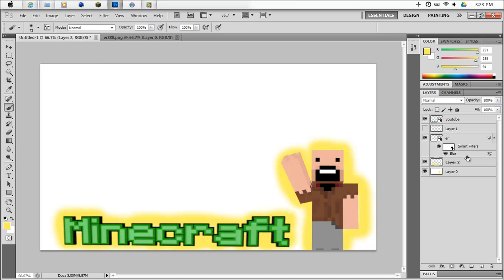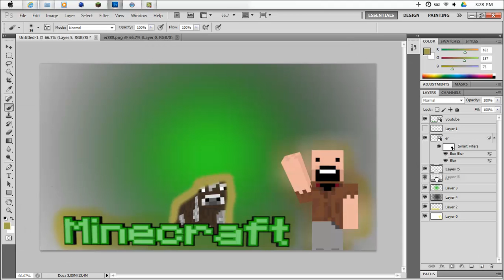Speed Art:Minecraft Cover art